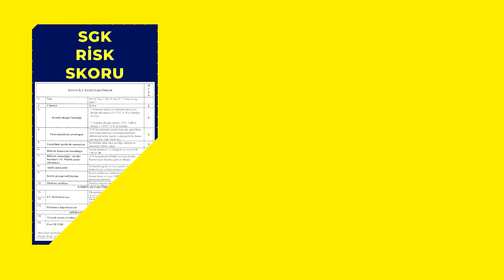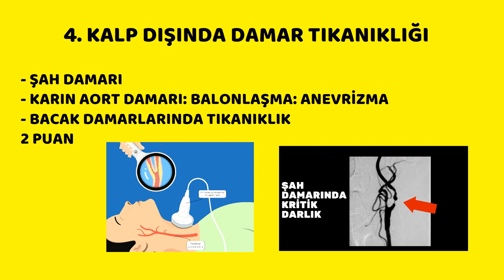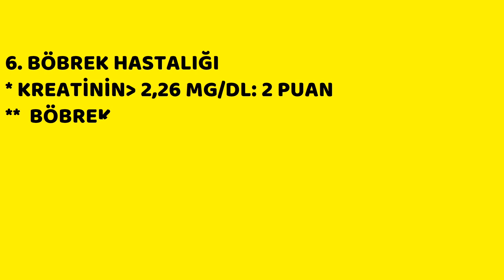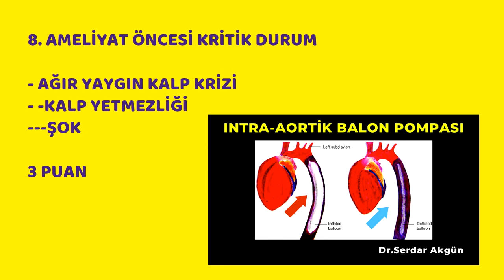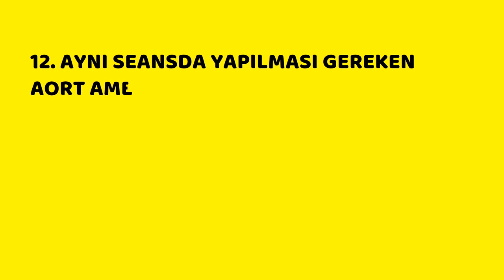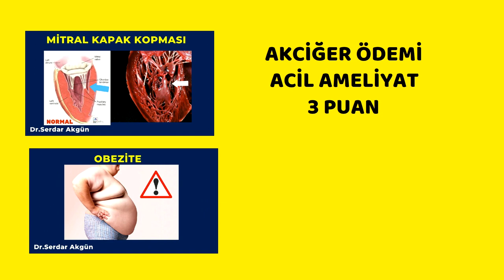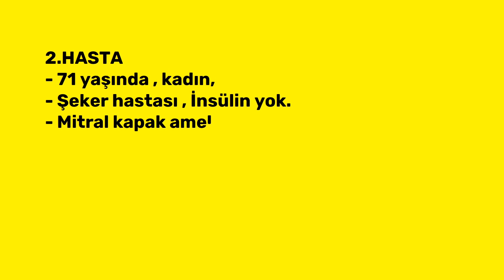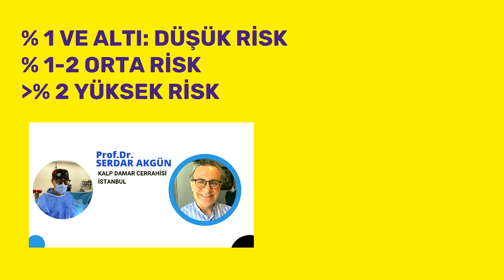Kalp Ameliyatı Tehlikeli mi?, Sağlık, Prof.Dr.Serdar Akgün, Kapalı Kalp Ameliyatı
Kalp Ameliyatı Tehlikeli mi?, Bypas tehlikeli mi?, Ameliyat riski nasıl hesaplanır? Sağlık, Prof.Dr.Serdar Akgün, KapaLı Kalp Ameliyatı